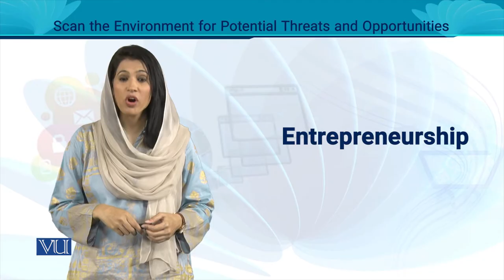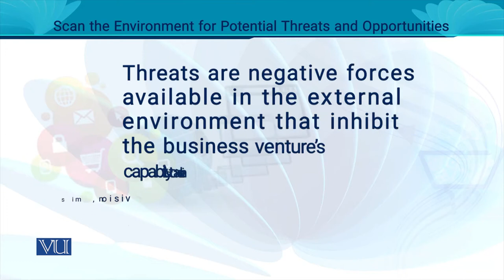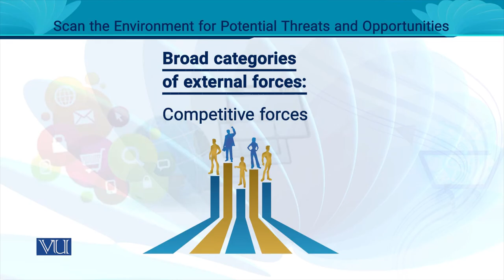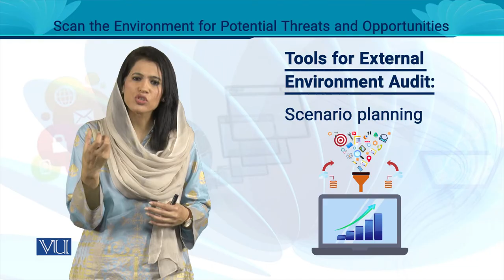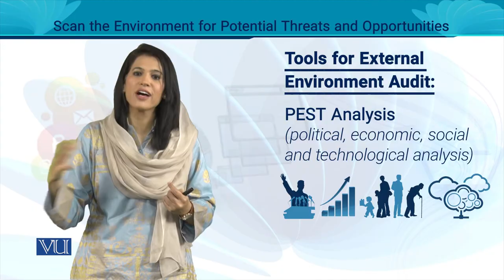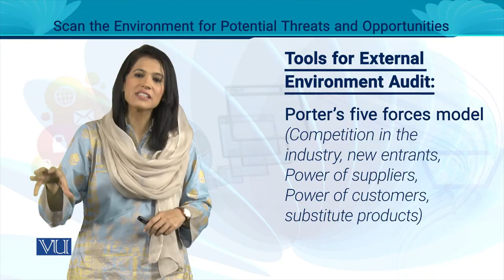Scan Environment for Potential Opportunities and Threats | Entrepreneurship | MGT602_Topic091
MGT602 - Entrepreneurship
Topic091 - Scan Environment for Potential Opportunities and Threats,
By Ms. Noreen Zahra